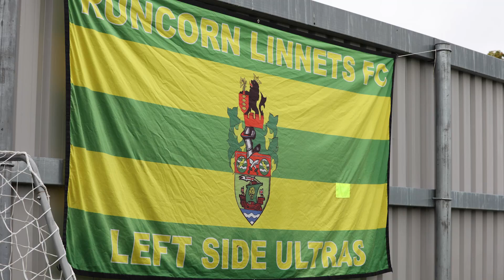Heed edge FIVE-GOAL Emirates FA Cup thriller | Runcorn Linnets 2-3 Gateshead | KING KOBY AWAY DAYS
We take you on the road to Runcorn in the latest King Koby Away Days feature.